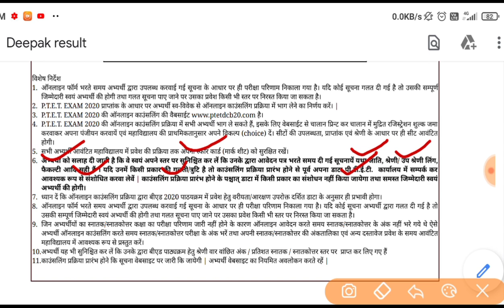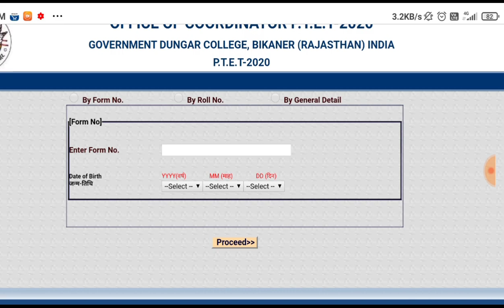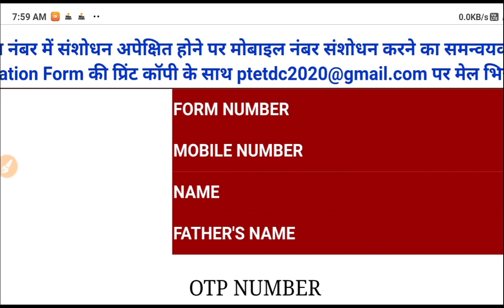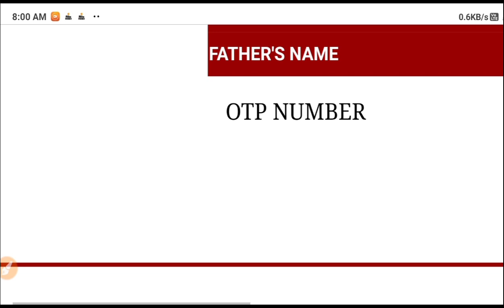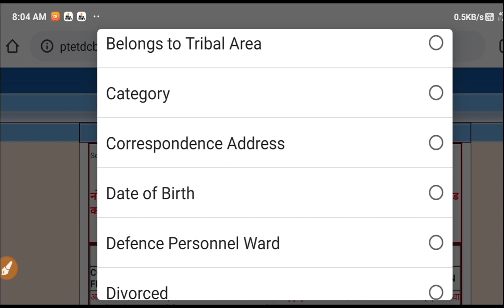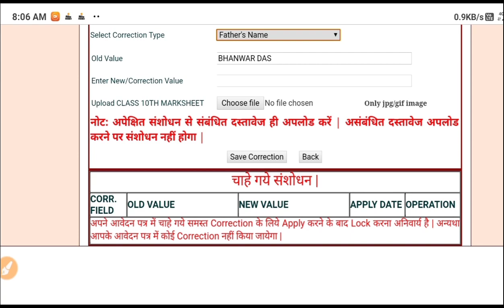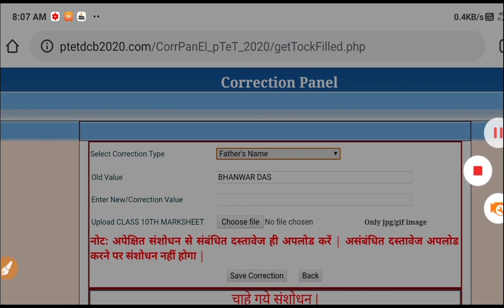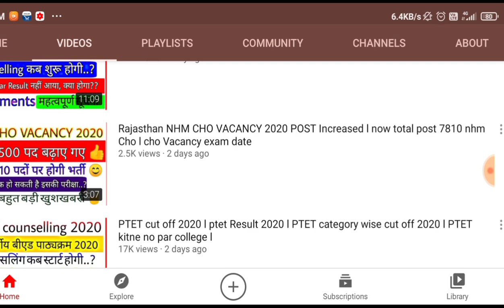PTET counselling date 2020 l PTET cut off 2020 l how to edit PTET application form 2020 by mobile l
PTET cut off 2020 l ptet Result 2020 l PTET category wise cut off 2020 l PTET kitne no par college l

PTET result 2020 by mobile l PTET result kaise dekhe l PTET cut off 2020 l how to check PTET result 2020 l

Ptet result 2020 l how to check ptet result 2020 l ptet 2020 result kaise check kare l ptetdcb2020 l

Tags -
PTET result 2020,PTET cut off 2020,
How to check ptet result 2020 by mobile,